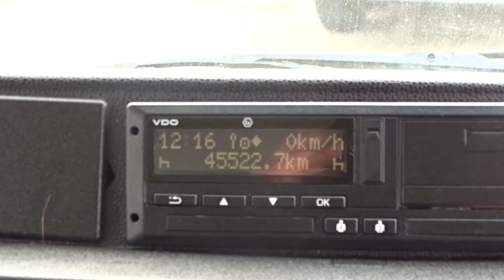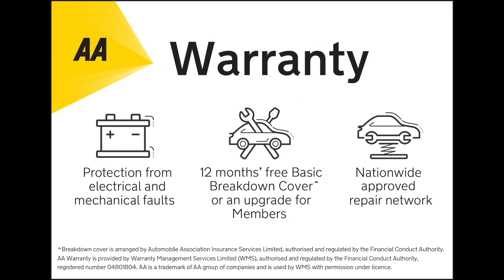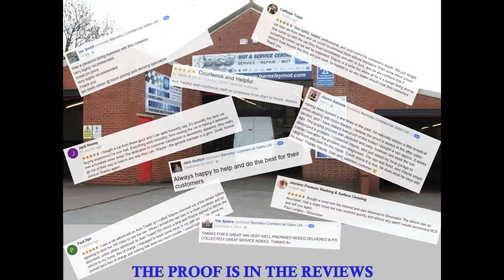2013 63 FORD TRANSIT T460 DOUBLE CAB CAGED TIPPER EX COUNCIL FSH BARNSLEY VANS U3974